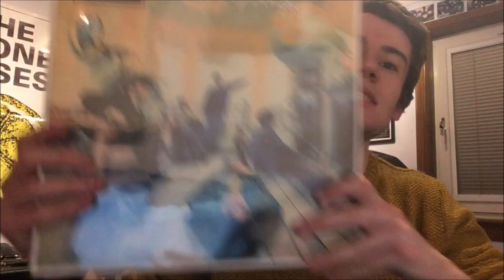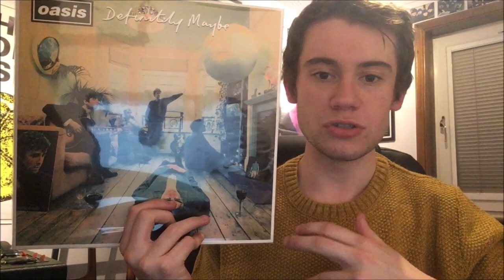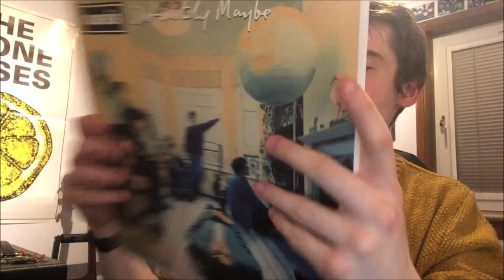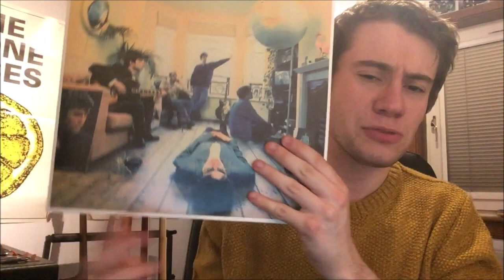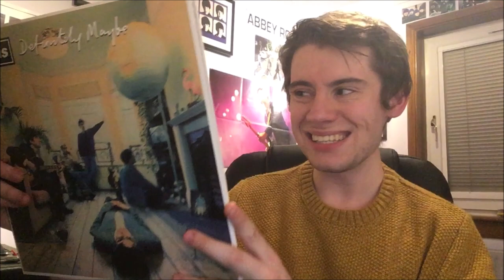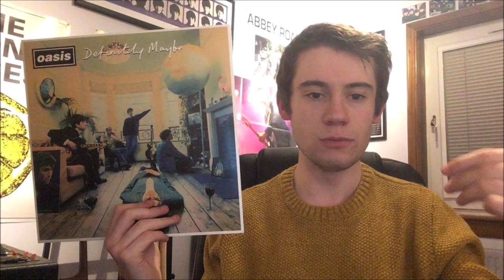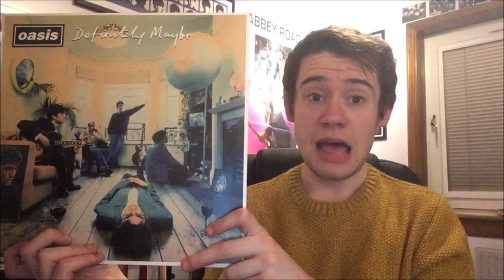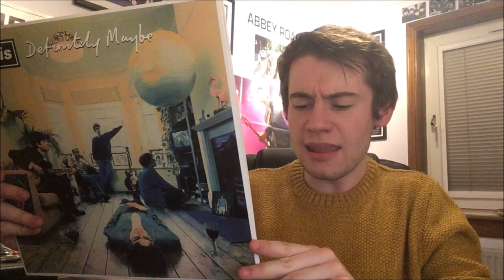Oasis Definitely Maybe Album Review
Today as requested I talk about the classic debut album from Oasis. Definitely Maybe released in 1994 was an immediate critical and commercial hit and although Oasis would become the biggest band in the world in the late 90's, many feel they never outdone their first effort.